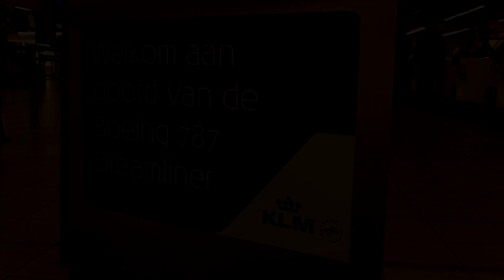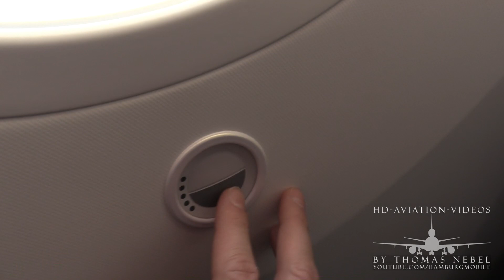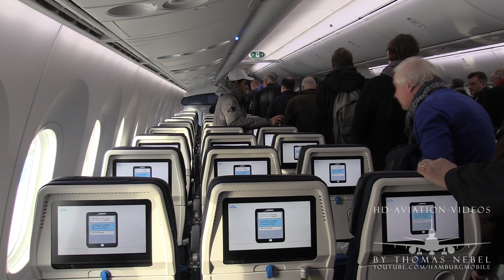KLM | B787-9 Dreamliner | ECONOMY | Special Welcome Flight | LET'S FLY 10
The first KLM Dreamliner inaugural flight only for aviation enthusiasts.